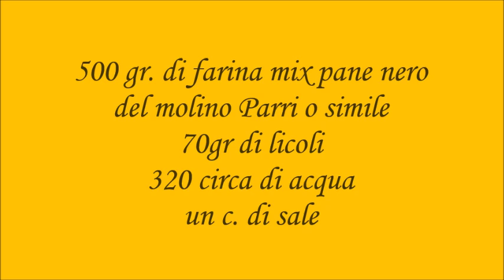Pane nero con cereali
Pane nero con cereali Mix del Molino Parri